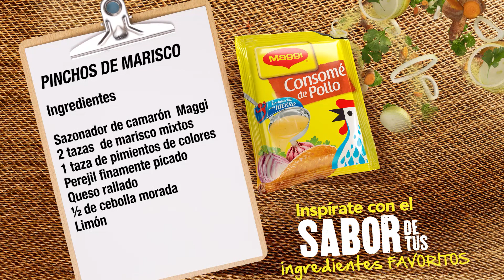DeMujerAMujer | Pinchos de mariscos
¿Qué te parecen unos pinchos de mariscos para este fin de semana?

Este día nos dimos ese gusto de cocinar dicha receta, gracias a MaggiCentroamerica. te dejamos los ingredientes.

¡Feliz viernes!